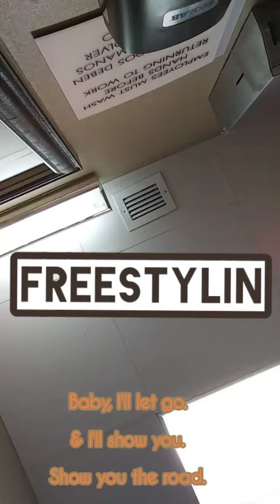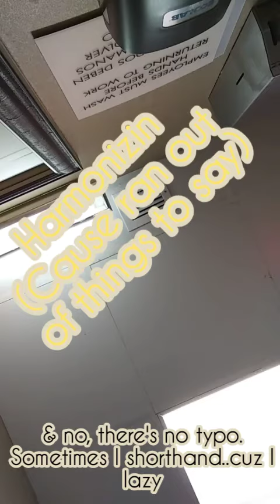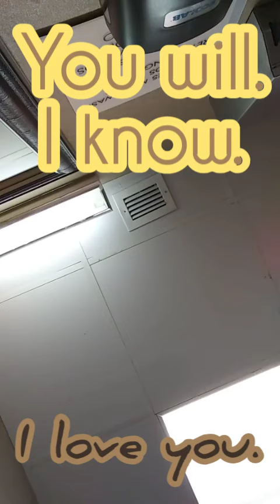H a n d s (sad version) · SING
Listen closely (cuz. audio wack) - sing